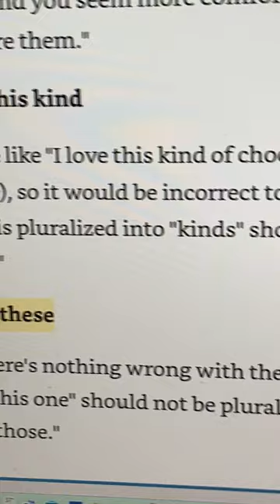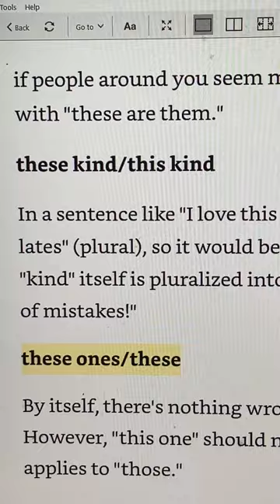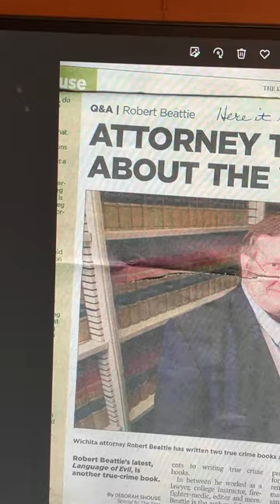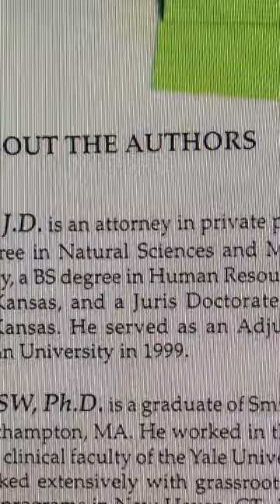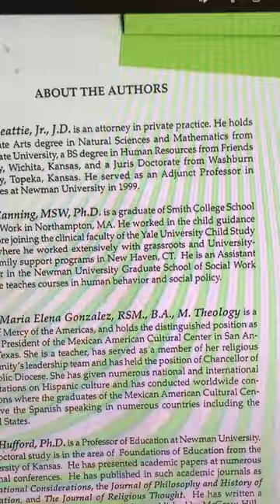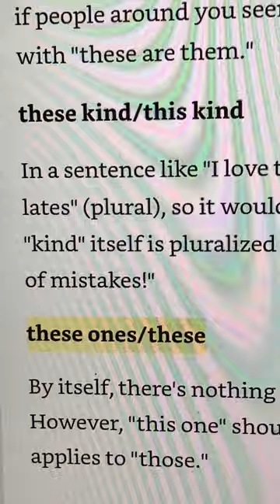these ones English usage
I doubt anyone will use the phrase "these ones" when advocating before the US Supreme Court this year, but it seems to be in common usage. In consecutive YouTube videos, I heard influencers use the phrase "these ones."  I never used to hear the phrase. Now I hear it frequently. Times change, as does English usage.